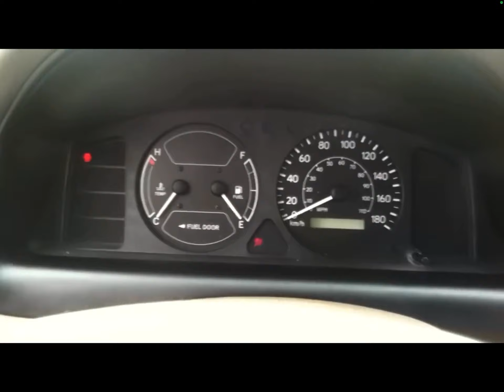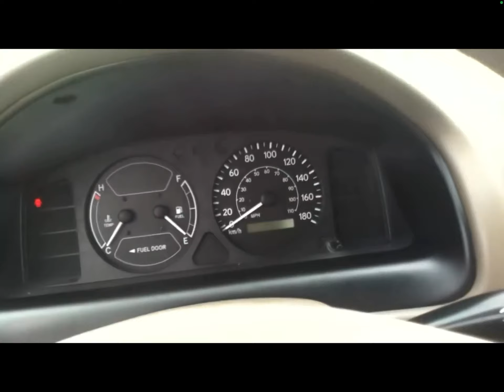Quick Startup 2002 Toyota Corolla CE